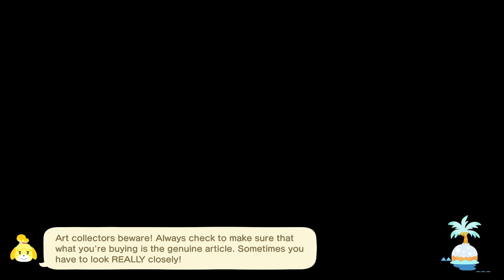ACNH: Four Ponds: Feb 1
Daily stuff.

CashAp: $MainerChick

 use code XOWZ-8845

Mail: TBD